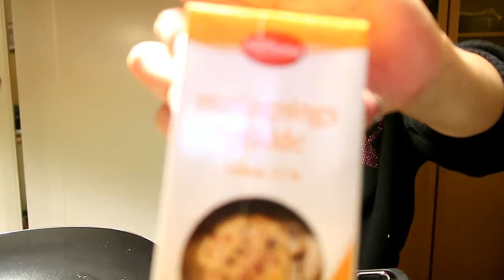PINAY IN SWEDEN 🇵🇭🇸🇪 | COOKING WITH SHY